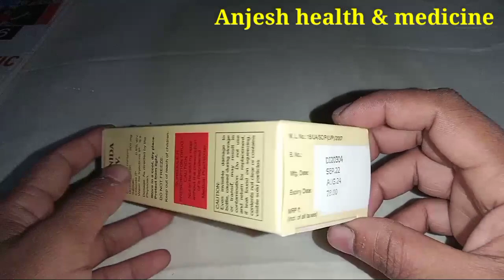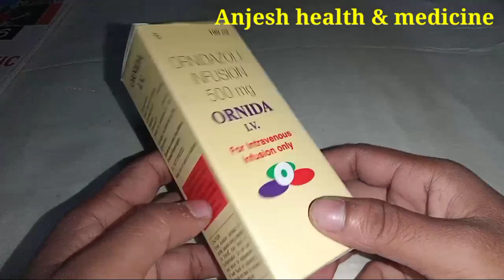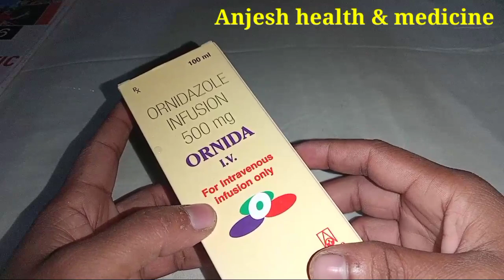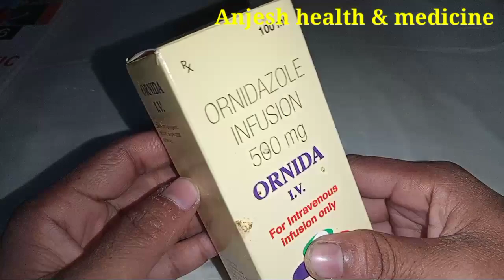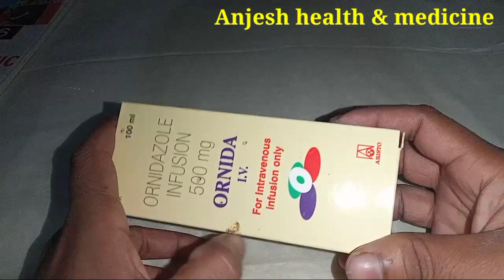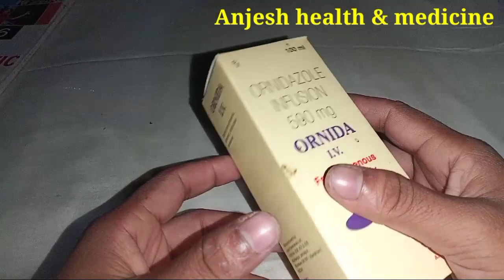पेट से संबंधित किस प्रकार के इन्फेक्शन में यूज करें।Orinidazol iv fluids. Ornidachem iv infusion,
लिवर इनफेक्शन पेट में इन्फेक्शन स्टमक में इन्फेक्शन छोटी आंत में इन्फेक्शन बड़ी आंत में इन्फेक्शन किडनी इन्फेक्शन का बेस्ट दवाई।